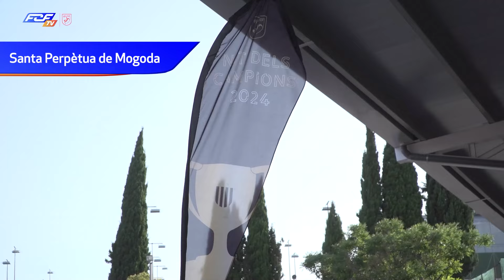Nit dels Campions Vallès Oriental 2024